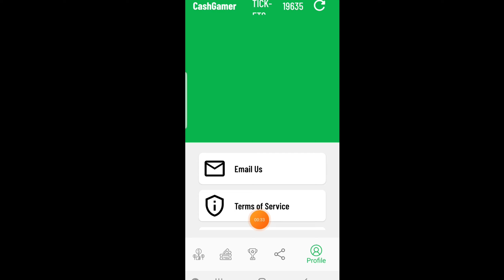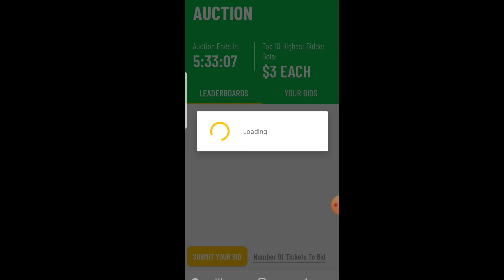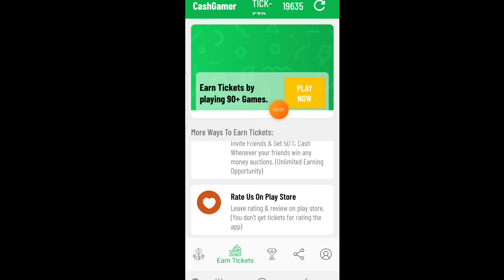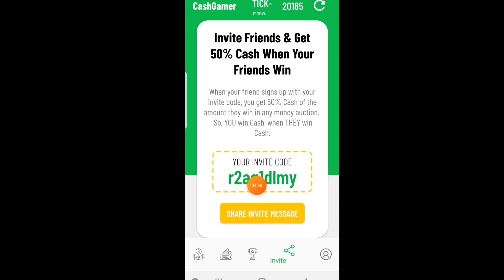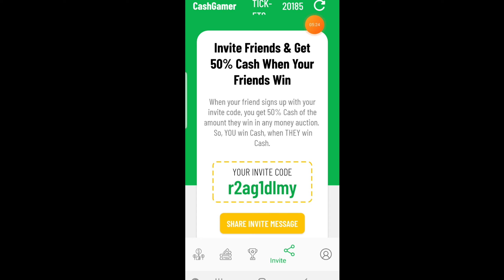250$$ ang pwede mong makuha dito,sa paglalaro ng libri! dwnlaod the app at mag eenjoy ka🤑🤑2021 new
I am inviting you to install CashGamer. Win Cash Prizes daily for playing simple games.
Please Input My Invite Code r2ag1dlmy after installation, and you will get bonus tickets From Me! You can Download it from Google Play here:

✅r2ag1dlmy